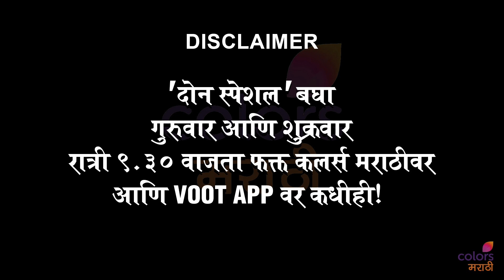Don Special | "मॅडम, दुर्योधन तुमची वाट बघत होता" - Mangala Khadilkar | Colors Marathi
कलर्स मराठीवरील दोन स्पेशल या कार्यक्रमात ज्येष्ठ महिला पत्रकार मंगला खाडिलकर यांनी हजेरी लावली. त्यावेळी त्यांनी त्यांना आलेले काही खास अनुभव शेअर केले.

Footage Courtsey- Colors Marathi